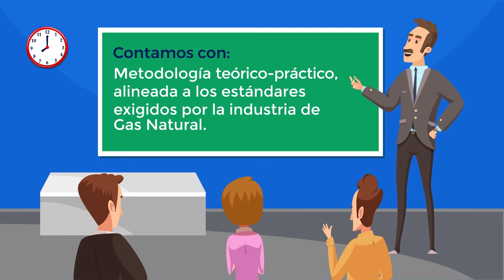INSTALADOR DE GAS NATURAL IG1 - IG2- IG3 - CURSO CIENCI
BRINDAMOS EL CURSO INSTALADOR DE GAS NATURAL IG1- IG2- IG3

INFORMES:
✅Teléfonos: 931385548